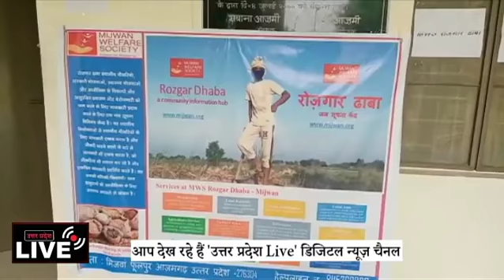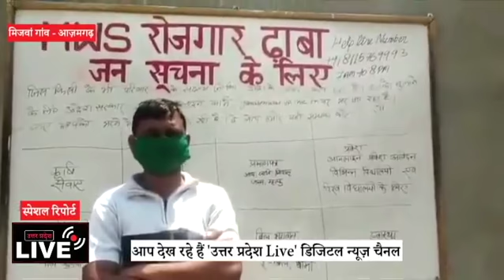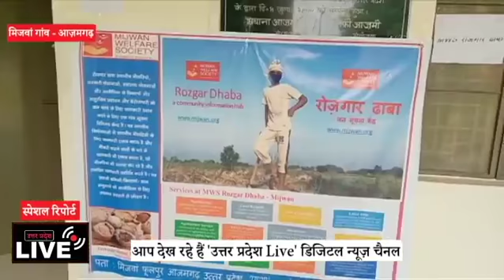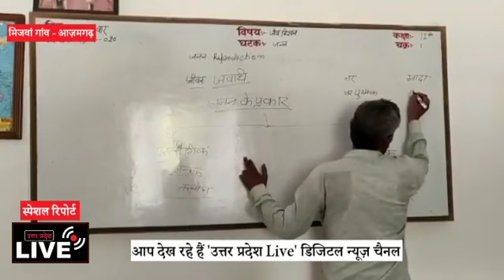रोज़गार ढाबा : करोना के दौर में लोगो को रोज़गार से जोड़ रहा है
Rozgardhaba रोज़गार ढाबा : करोना के दौर में लोगो को रोज़गार से जोड़ रहा है. A very public model of policy making.